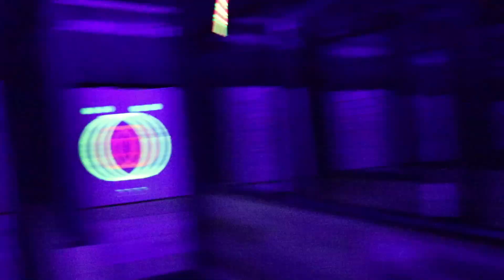Cosmic Axes - Lumberjaxes Pittsburgh